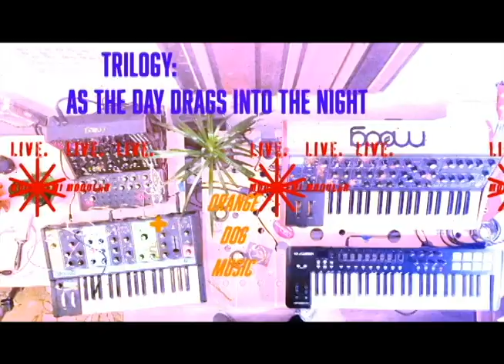fried ice cream * 90 minutes of Moog * sub37 * DFAM * Subharmonicon * Mother32 * Matriarch * LIVE *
🔥Monday Mornin' Moogin' #34 “fried ice cream” (Headphones recommended)

🔥Thank you for listening to "fried ice cream" A collection of live compositions for semi-modular synthesizers from The Dog House in Los Angeles, California.

🔥This compilation is from 18 months of Moog semi-modular synth compositions, written and recorded from June 2020 through November 2021.

I hope you enjoy these as much as I did making them.

🔥You can also listen to these separately on the channel in the Monday Morning’ Moon’ Playlist.

🔥Additionally, I am releasing high quality versions of these on my new Bandcamp page here for $3 to followers
Thank you, hope to see you over there.

🎹Here is the track list in case you’d like to skip ahead.
Or, just sit back enjoy the entire album.

1. momentous head dive
2. i need album art steadman  4:50
3. theres been a hangin’ at the arcade 12:28
4. soul sucker crazy maker 19:04
5. c major prelude 28:31
6. fluttering in a nest 33:16
7. as day drags into night: I ebb of goodbye 35:58
8. as day drags into night: II afterglow 38:36
9. as day drags into night: III eventide tears 41:17
10. falling in (fantasy in A) 44:14
11. good morning sunshine  watching coffee brew 50:06
12. intro to a dream 57:44
13. finding her way 01:03:12
14. juju man makes strong medicine. 01:12:16
15. system ignition into oblivion 01:20:46
16. trip into a night drive 01:27:48

Artwork for the album cover courtesy of and thanks to Thijs Degenkamp via unsplash.com

 🎹In the box is: Logic Pro X, Abelton Live, and Pro Tools with some basic compression by @Universal Audio Reverb and EQ's and
The Abbey Road Chambers by @Waves Audio Waves. Drip by @Kyle Beats. Delays by @BabyAudio Additional Reverbs from @audioease

Comment please, I would love to hear your thoughts.
Also, link to your content so we can connect. Peace in music!

Some people who have inspired me on this journey:
 @Lisa Bella Donna   @Lightbath   @Inverted- Popes   @KEITH EMERSON OFFICIAL   @Moog Music Inc   @Sarah Schachner  @wendycarlos @SyllixMusic  @Nate Horn   @Bernie Worrell   @björk

🎵Until next time. Thank you

Wes Hambright aka Orange Dog